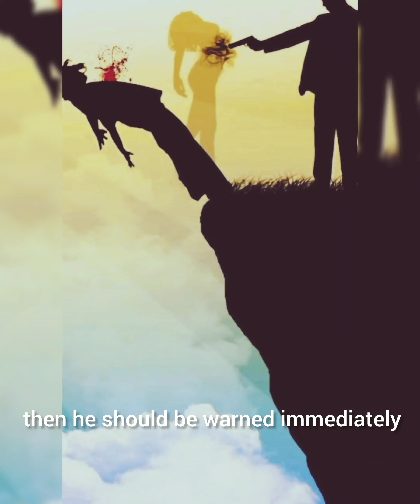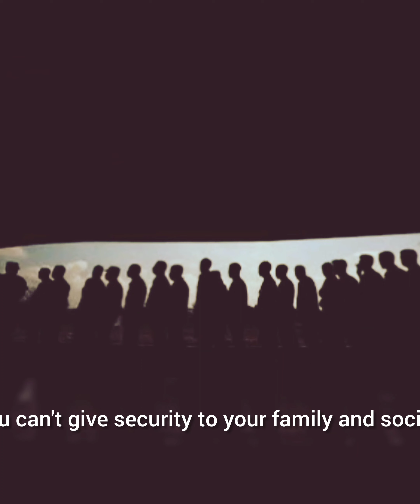इंसान बनो जानवर नहीं prabhupada bhagwatjivan /Insan bano janwar nhi ♥️❤️👌✨️💖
भागवत गीता को समझना है तो पहले हम लोगों को कृष्ण को समझना होगा क्योंकि आज के युग में लोग भागवत गीता का अलग-अलग मतलब निकालते हैं असल बात को भूलकर

एक कृष्ण भक्त और दास होने के नाते हम आपको असल चीज से रूबरू करवाना चाहते हैं

A.C BHAKTI VEDANTA SWAMI PRABHUPAD का यह सपना था कि भक्ति का प्रचार और प्रसार सारे देश में हो और सब लोग असल में भगवान कृष्ण को समझ सके

और हम चाहते हैं कि आप लोग भी इस मिशन में हम लोगों का साथ दें और विश्व को भगवान के करीब लाएं

धन्यवाद 🍁

Buy Bhagwat Gita...

Hindi Srimad Bhagavad Gita As It Is : HINDI-New Edition (Hardcover, Hindi, A. C. Bhaktivedanta Swami Prabhupada,ISKCON) on Flipkart

English Srimad Bhagavad Gita As It Is ( English ) on Flipkart

Telagu Bhagavad Gita As It Is Telugu Original Edition on Flipkart

Bengali Bhagavad Gita Bengali ( New Edition,Hardcover ) on Flipkart

Gujrati Bhagavad Gita As It Is (Gujarati) on Flipkart

Odia Shrimad Bhagavad Gita Odia (Hardcover, Odia, His Divine Grace A. C. Bhaktivedanta Swami Prabhupada) on Flipkart

Marathi Shrimad Bhagwat Geeta As It Is (Marathi) 2023 on Flipkart